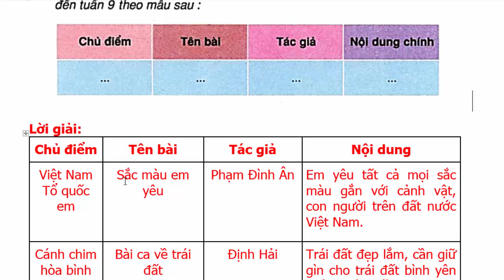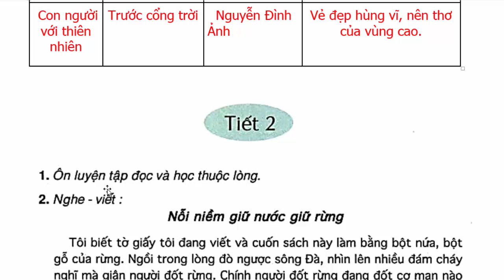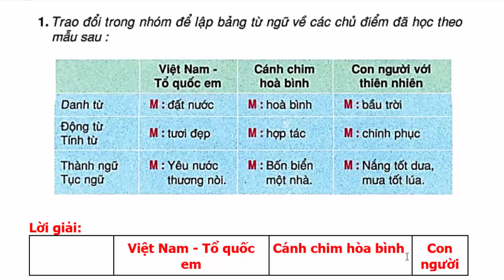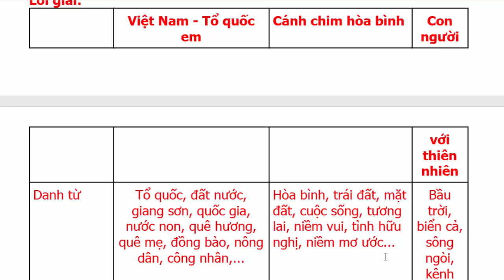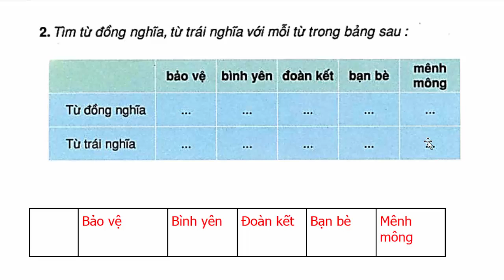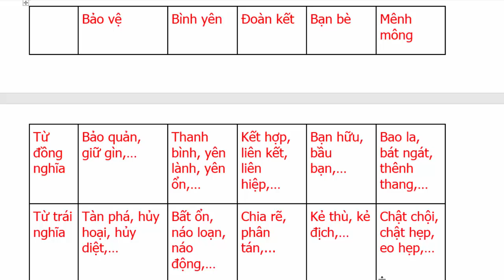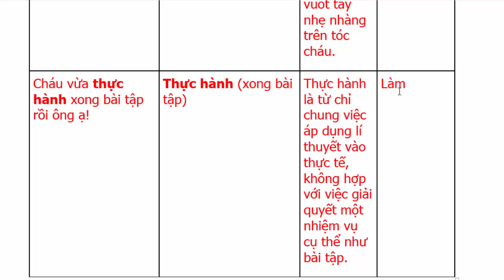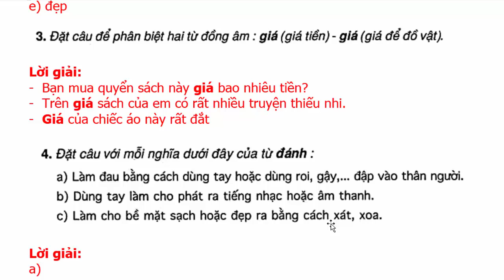Tiếng Việt Lớp 5 – Tuần 10 - Ôn Tập Giữa Học Kì 1 – Trang 95 - 98